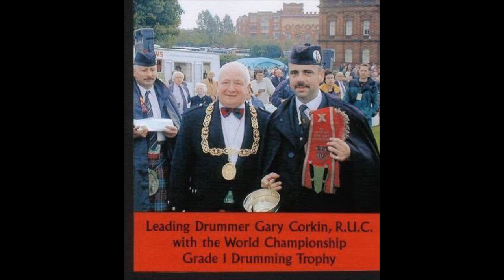Royal Ulster Constabulary Pipe Band - Medley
World Pipe Band Championships 2000